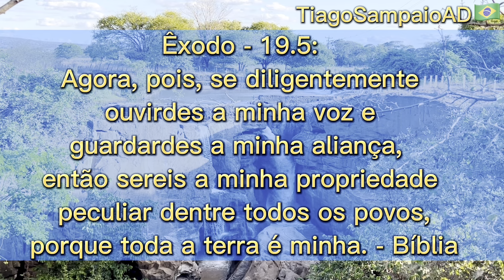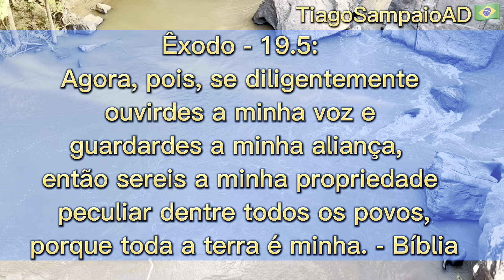DEVOCIONAL NA TRANSPOSIÇÃO DIA 03/Setembro 2022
Devocional

 Êxodo - 19.5: Agora, pois, se diligentemente ouvirdes a minha voz e guardardes a minha aliança, então sereis a minha propriedade peculiar dentre todos os povos, porque toda a terra é minha. - Bíblia